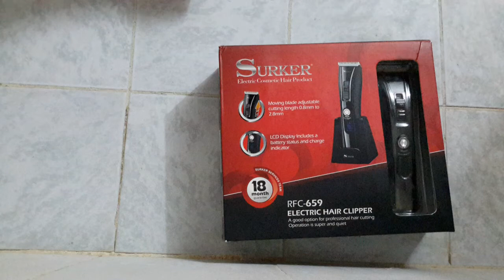Surker RFC-659(unboxing)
Surker hair clipper unboxing